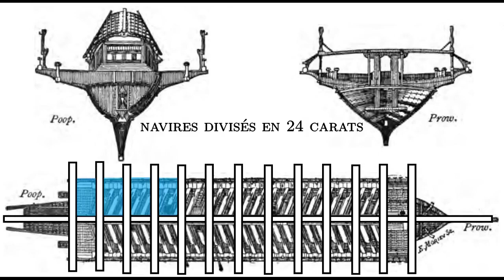Venise à la conquête de la Méditerranée (AH#1)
Première vidéo d'une série consacrée à l'histoire du capitalisme. Aujourd'hui nous partons à la découverte de Venise, qui a dominé le commerce mondial au Moyen-Age.

[ERRATUM] Le voyage de Vasco de Gama est en 1498, pas en 1598 comme mentionné dans la vidéo.